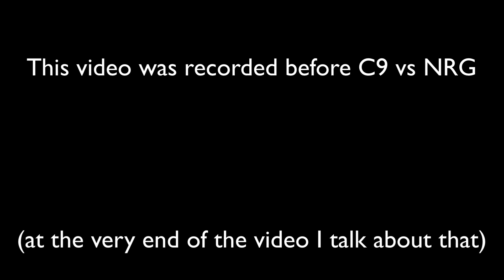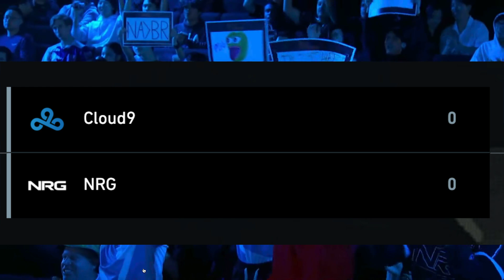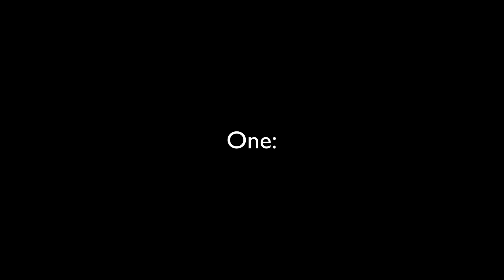How Cloud 9 DOMINATES Using Fundamentals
A video about Cloud 9's playstyle, and what sets them apart from the competition, recorded before Cloud 9 got knocked out of the competition 3 days ago.
How good.

Sorry about the lengthy time in between videos haha - Another one coming out soon. That one wont be about valorant though.

00:00 Introduction
2:25 3 Fundamentals
3:19 Round Recap
4:04 Round 2
4:26 Round 3
4:59 Round 4
5:37 Round 5
7:00 Round 6
8:25 Analysis of Fundamentals
9:59 Round 7 setup
11:14 Round 7 gameplay
12:14 Taco gets clowned
13:14 C9 Outsmart Gameplay
15:22 Final A execute